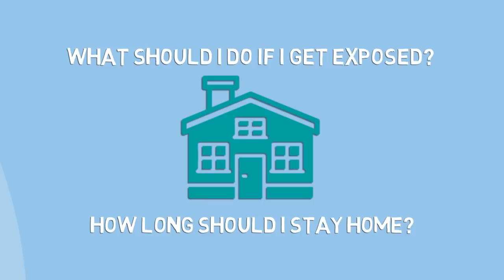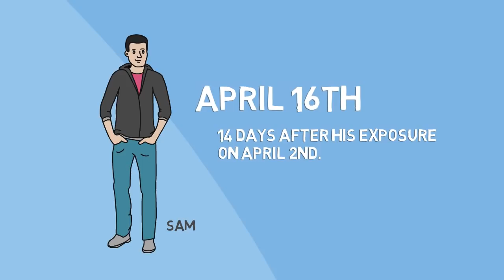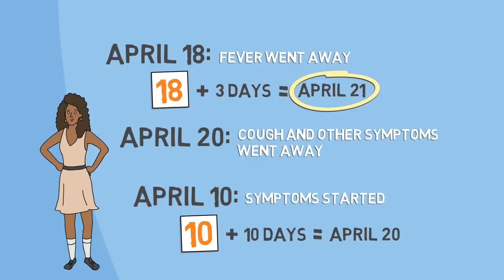COVID-19: From Exposure to Feeling Better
We get a lot of questions from people about COVID-19, like what should I do if I get exposed? How long should I stay home? This video answers those questions.

This video was created May 2020 and reflects the public health guidance for COVID-19 at that time. For the most recent information please visit the Centers for Disease Control